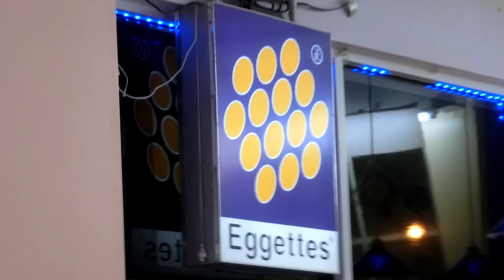VLOG消失的片段!😭 | ohsonicolely